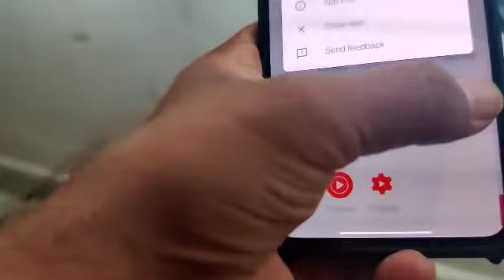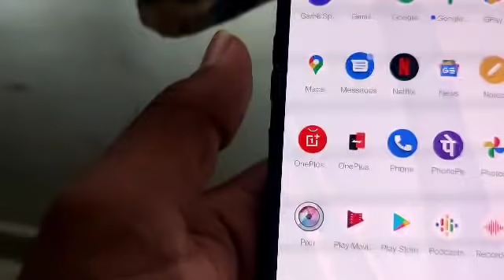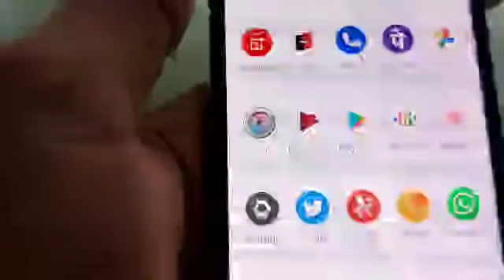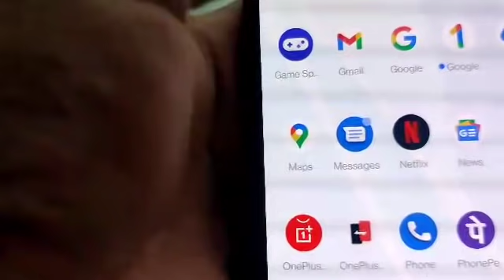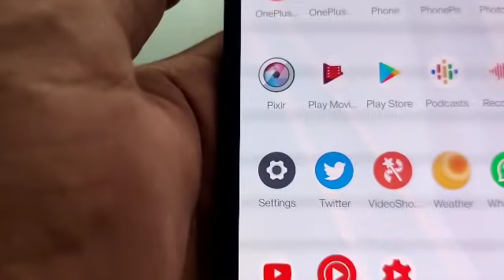रवीन्द्र फौजी 26 june मेरा फोन whatsapp कुछ भी काम नहीं कर रहा है अफसरों कि चाल तो नहीं हमे कमजोर कर